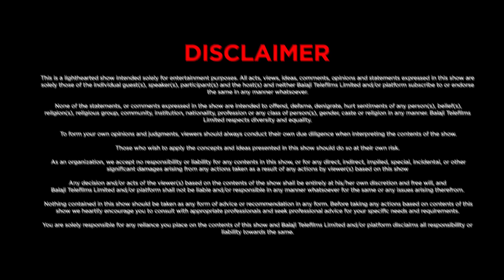Adrija Roy On Kundali Bhagya, On Her Breakup, Rolemodel Nakul Mehta | Set Pe Charcha | ZeeTv Serial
Watch our special Podcast With TV Serial Actors from Kumkum Bhagya TV serial, Kundali Bhagya TV serial, Bhagyalaxmi TV Serial and Parineeti TV Serial stories On Set Pe Charcha where they talk about Money, Fame, and their Favourite Bollywood Stars and their on screen and off screen bond and share some interesting facts and secrets about each other.

Set Pe Charcha Streaming Now starring Mugdha Chaphekar, Rohit Suchanti, Baseer Ali